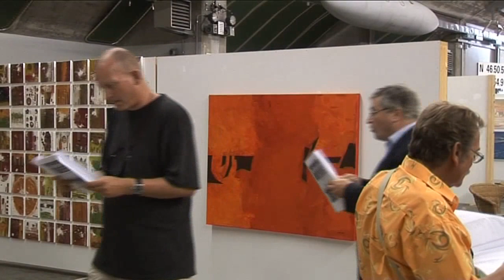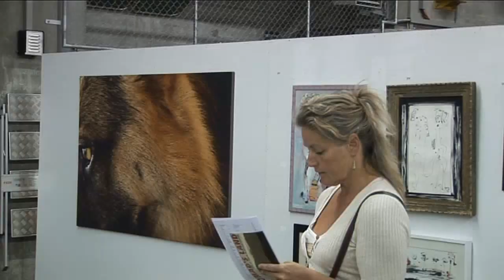ArtPosition 2008 - Art Exhibition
The fifth ArtPosition took place on 8 to 10 August 2008 held in Payerne (Switzerland) in the area of the airbase.

ArtPosition has known artists and newcomers from Murten, Freiburg, Bern, Lausanne, Neuchâtel a platform to present themselves to a larger audience interested in art. In addition, young talents from Switzerland and abroad and a foreign gallery are invited.